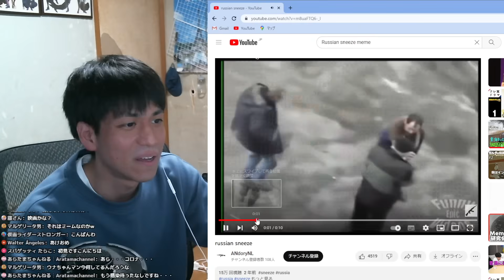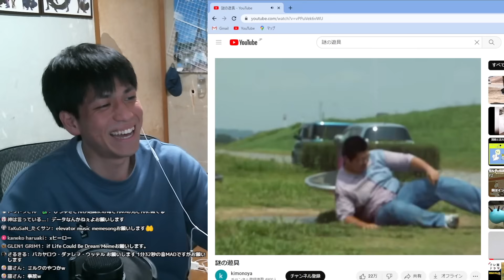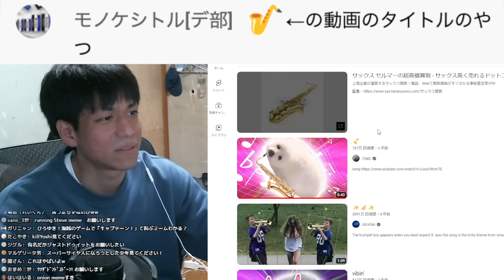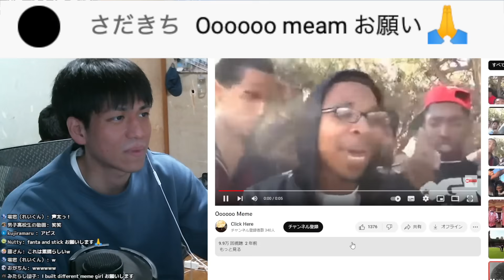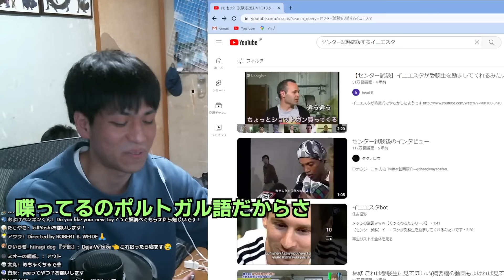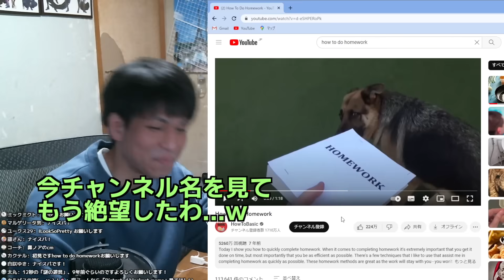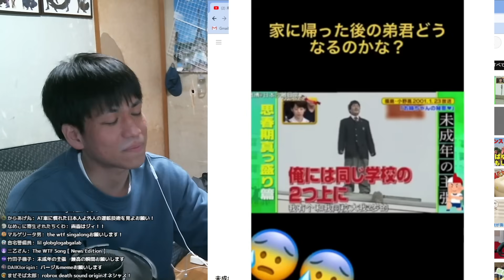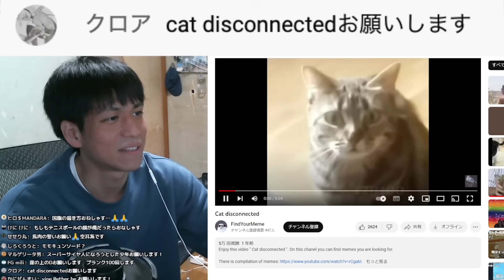リスナーおすすめのミーム(meme)がやっぱり爆笑すぎる件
動物系が特にやばいね

○ゼルダの伝説 ブレワイ

○弟ソロの配信(主にAPEXなど)